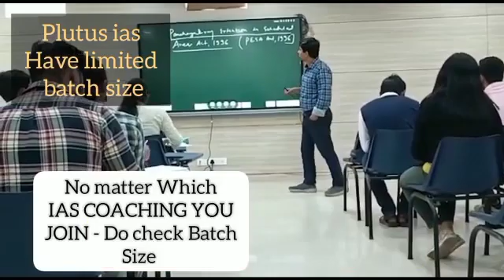Top IAS Preparation Coaching in Bidasar, Rajasthan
Best IAS Preparation Coaching in Bidasar, Rajasthan.Top IAS Preparation Coaching in Bidasar, Rajasthan.
Which is the best IAS Preparation Coaching in Bidasar, Rajasthan ? Best 5 IAS Preparation Coaching in Bidasar, Rajasthan